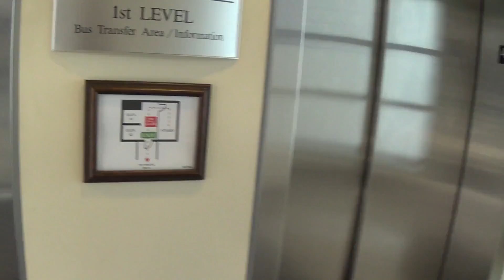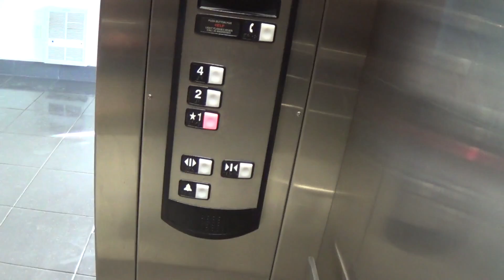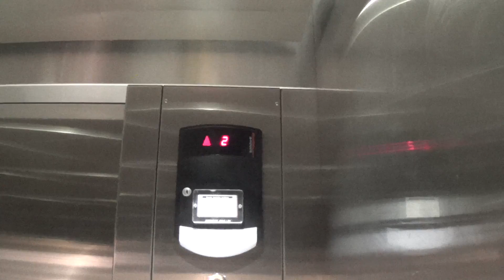Schindler 330A Hydraulic Elevator with HT Fixtures at ACC Multimodal Transit Center – Athens, GA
Featuring @ericsturniolo.